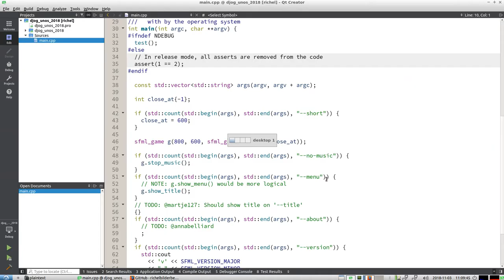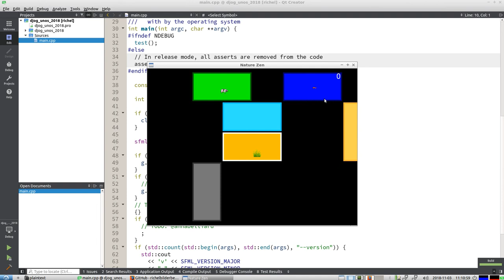Nature Zen: 2018-11-03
The state of Nature Zen at the 3rd of November 2018.